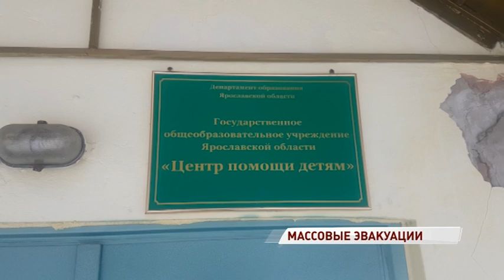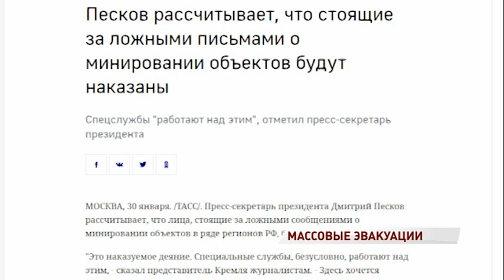По России прокатилась волна «минирований»: какие здания эвакуировали в Ярославле